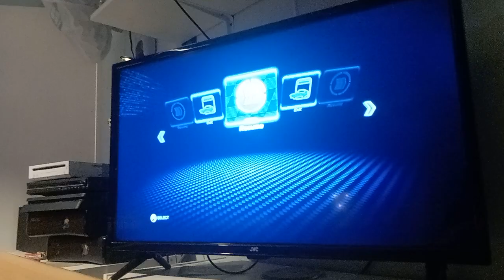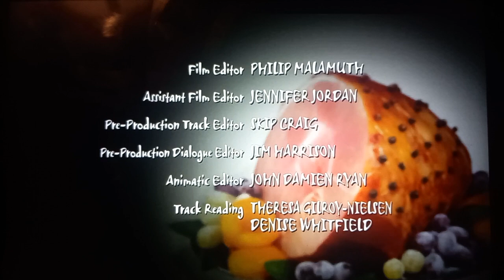toy story 1995 4